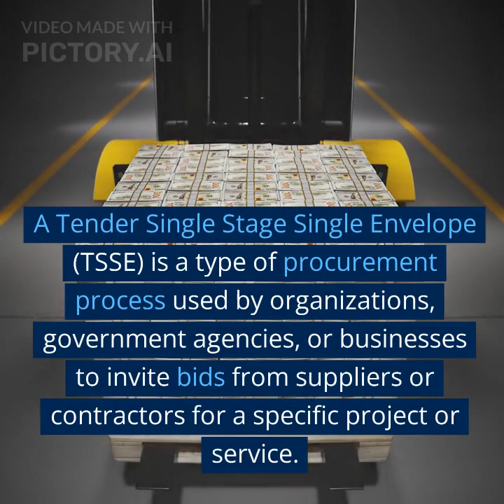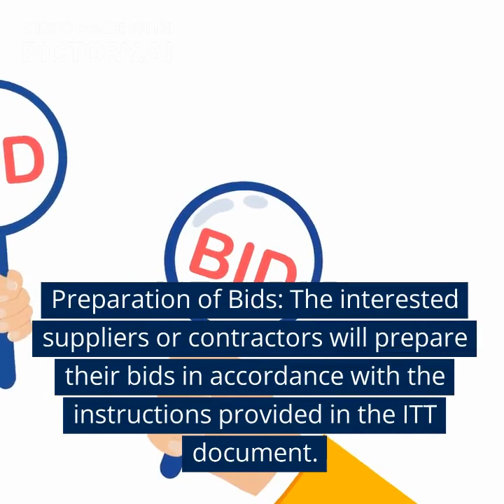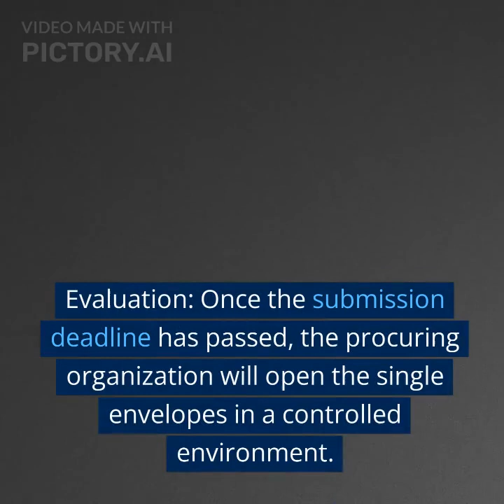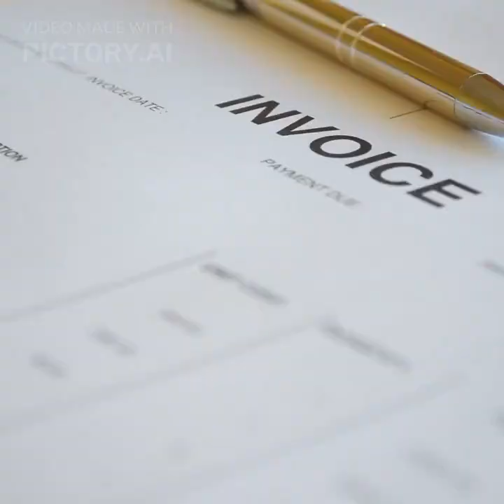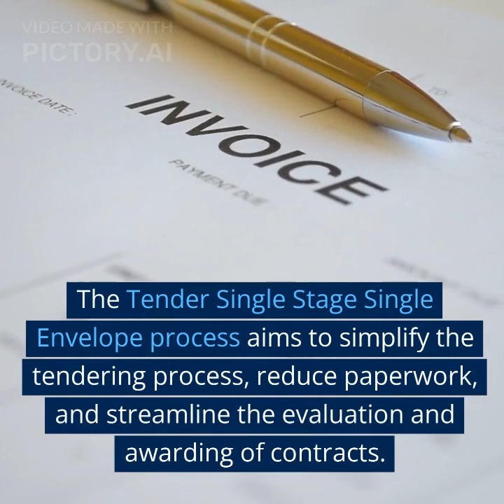Tender Single Stage Single Envelop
Tendering Procurement for Single Stage Single Envelop For Construction Firm